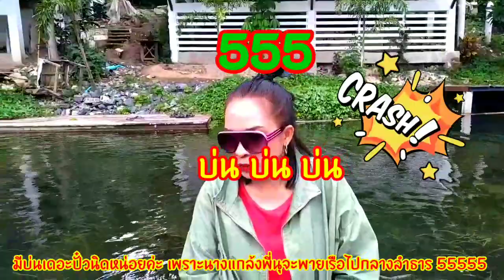รีวิวบ้านพักริมลำธาร อาหารซีฟู้ด แจกสูตรอิตาเลี่ยนโซดา น้ำผลไม้ติ่งฟง DINGFONG ไร่กลิ่นสังข์ EP.86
💋สวัสดีค่าาาาา...พี่นุแม่ค้าปากแดง จากร้านกาแฟไร่กลิ่นสังข์ค่ะ
💋อยากให้พี่นุมาแนะนำสูตรไหนเมนูอะไรแนะนำเข้ามาเลยนะคะ🥰😍😘
ขอบคุณค่าาาาา🙏🙏🙏